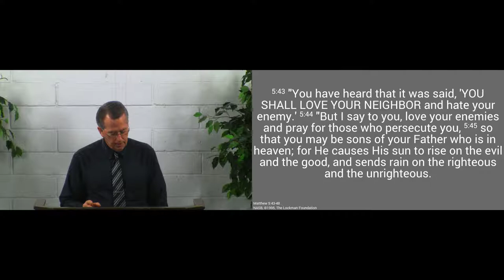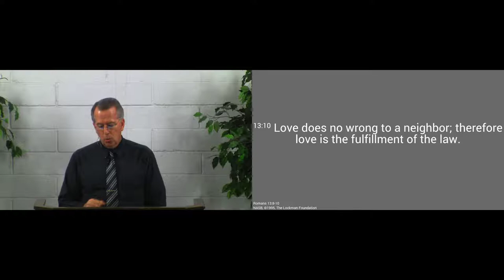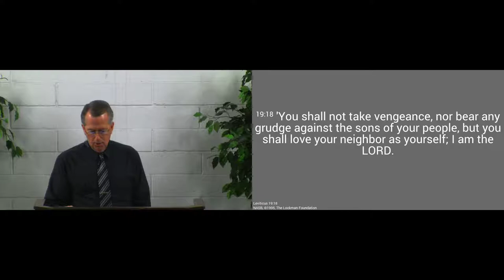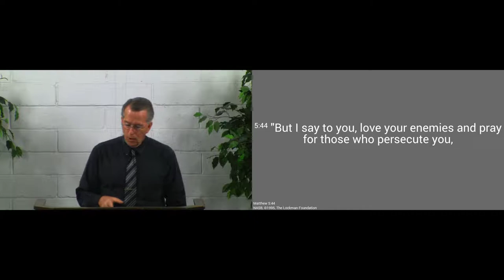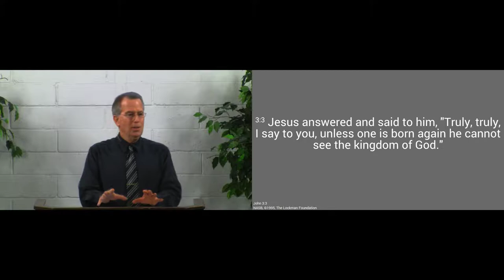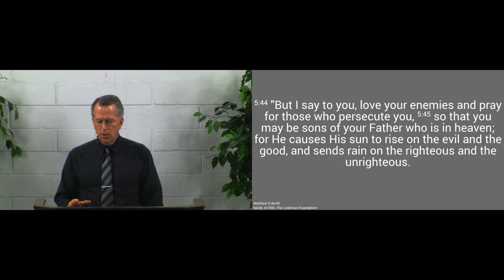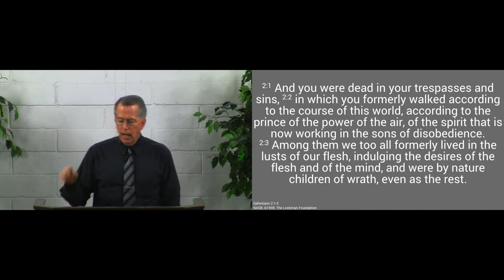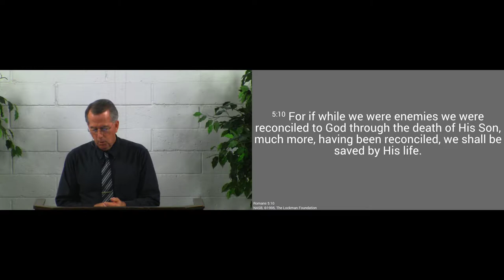171126am - Love Your Enemies, Part 1 - Matthew 5:43-48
We will love our enemies, because we are children of the heavenly Father.